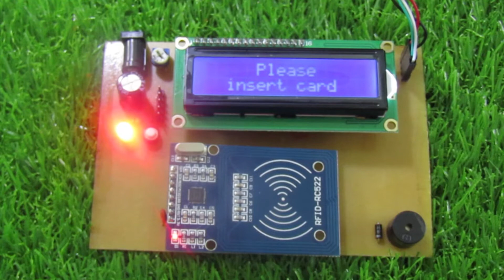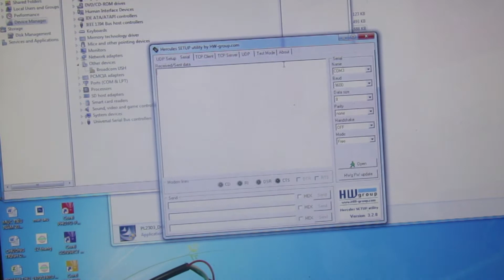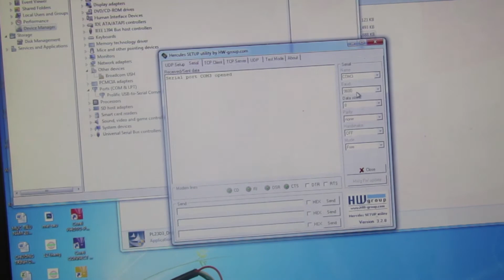MẠCH ĐỌC THẺ RFID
Sản phẩm sử dụng trong video:
Module RFID RC522 NFC 13.56Mhz Kèm Thẻ Từ:

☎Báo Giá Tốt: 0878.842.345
☎Xuất hóa đơn VAT: 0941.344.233
☎Phản ánh dịch vụ: 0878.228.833